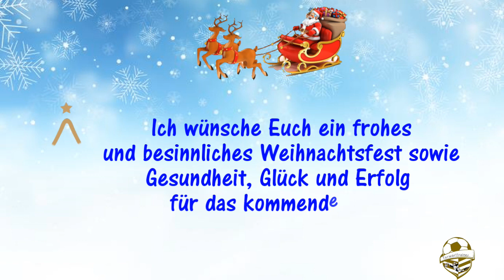Torwarttraining Heidekreis Weihnachtsgrüße 2018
Torwarttraining Heidekreis
Weinachtsgrüße 2018

Lasst mir ein kostenloses ABO da oder schenkt mir euer
 „Gefällt mir“!